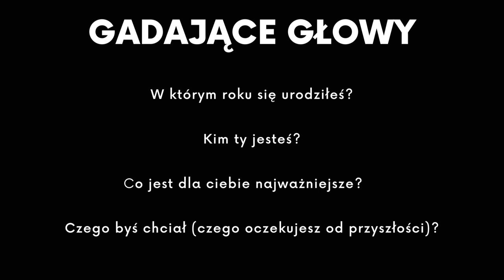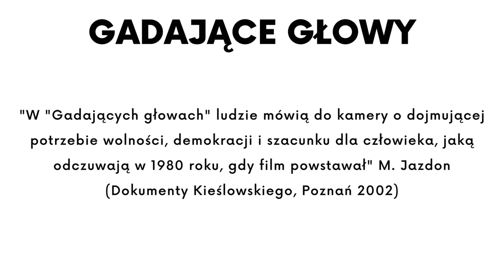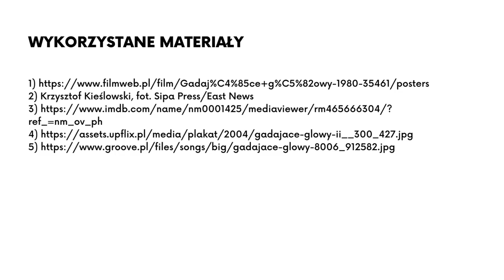odc. 15 - Gadające głowy - Słuchacze Studiów Podyplomowych Polecają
Podkasty powstały w ramach zajęć "Materiały pomocnicze do nauczania języka polskiego jako obcego"oraz "Wybrane zagadnienia kultury polskiej" prowadzonych przez dr Agnieszkę Tambor na Podyplomowych Studiach Kwalifikacyjnych Nauczania Kultury Polskiej i Języka Polskiego jako Obcego.